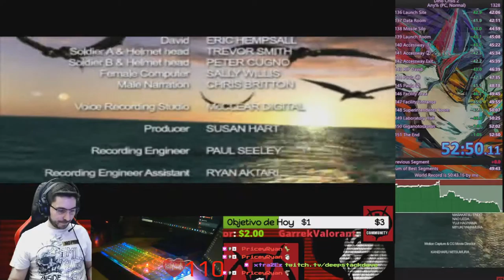😈Muchos Meses sin PB, Ya Tocaba!😈🕹️Dino Crisis 2 SPEEDRUN🕹️🔥any% PC Normal🔥🔴52:50.110🔴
Agradecimientos especiales a los miembros del canal: ROYALE XTREM y Mysterious!!!
Fornite ? Minecraft ? NO, SPEEDRUN de Dino Crisis 2!!!

Dino Crisis 2 (ディノ クライシス2 Dino Kuraishisu Tsū?) es un videojuego de aventura, secuela del Dino Crisis original. El juego fue desarrollado por Capcom y lanzado para PlayStation el 13 de septiembre de 2000. El juego fue seguido de otra secuela, Dino Crisis 3, lanzado en 2003 para la Xbox.